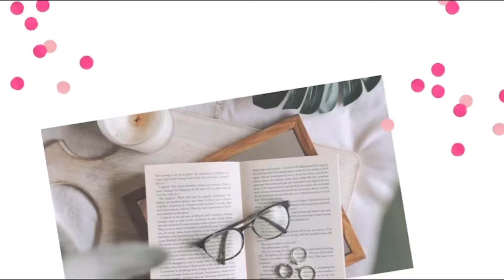A is for Algeria- African Book Review: Our Riches by Kaouther Adimi.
Each month I will be reviewing a book from a different African country in alphabetical order. This is to help those who think Africa is a country and some who might want to learn more about African countries.

Our Riches is about a bookstore/library/publishing house is on the verge of being turned into a beignet shop. Its in the hands of Abdallah the old man who used to live their, introduces the new owner to the importance of it and how the founder Edmond Charlot kept it running even through the worst time in Algeria.

SOCIALS:

I.G: basicgirlreads
Blog: The Basic Girl Blog